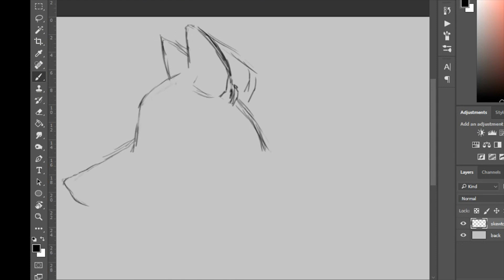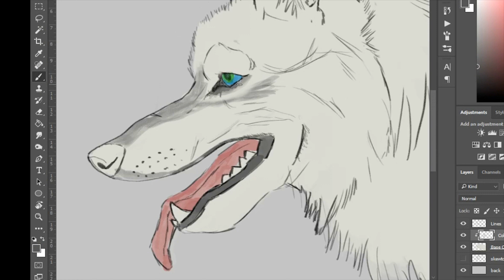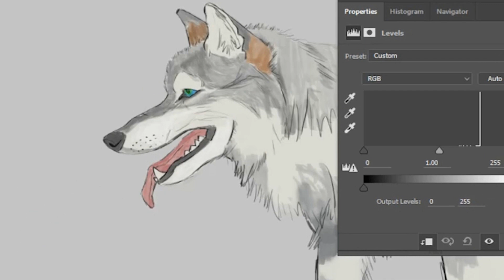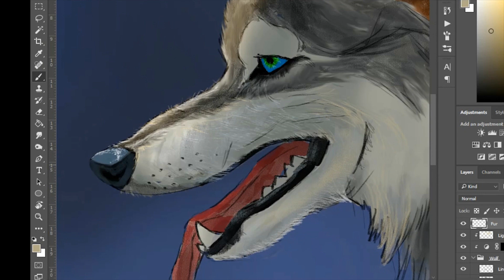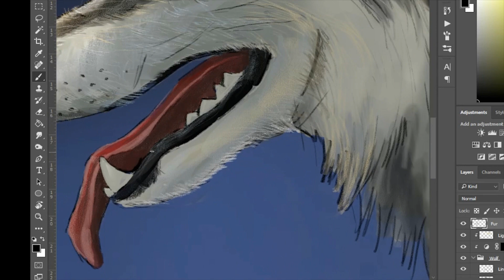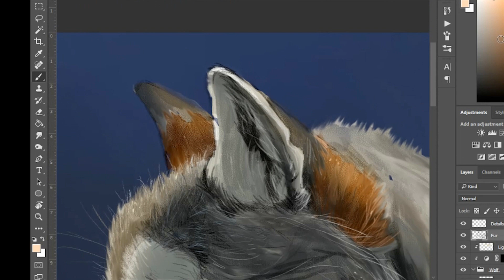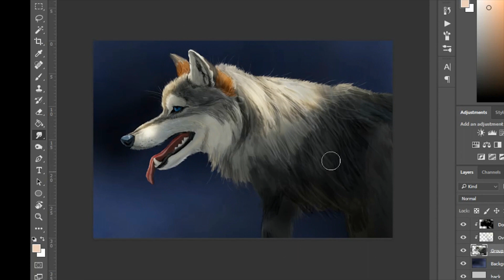Realistic Wolf Fur Portrait - Cassidy - Lombarsi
This is a realistic artwork done using Aaron Blaise's tutorial.  I drew the wolf as my character Cassidy which can be found on epicsaveroom.deviantart.com